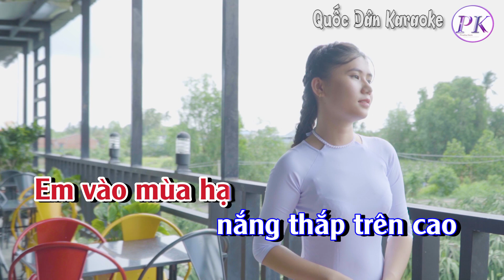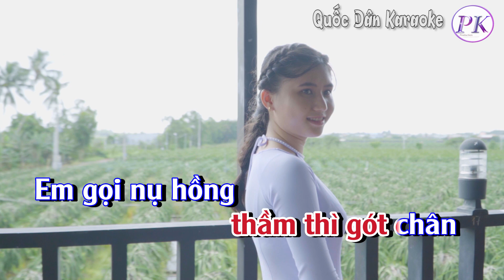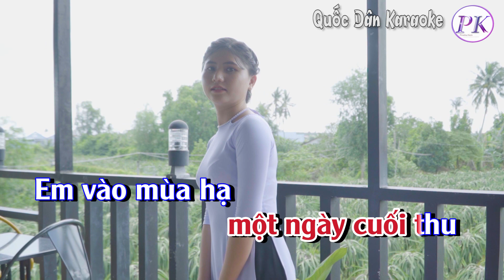Karaoke Tôi Ru Em Ngủ | Bossa Nova | Tone Nữ (C,Tp:105) | Quốc Dân Karaoke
✪ Lyrics:
Tôi ru em ngủ
một sớm mùa đông
Em ra ngoài ruộng đồng
 hỏi thăm
cành lúa mới
một sớm mùa thu
Em đi trong sương mù
 gọi cây lá
vào mùa
Con đường thật buồn
một ngày cuối đông
Con đường mịt mù
một ngày cuối thu
Em vào mùa hạ
nắng thắp trên cao
Và mùa xuân nào
ngẩn ngơ tình mới
Đi nhẹ vào đời
 thầm thì gót chân
Em gọi nụ hồng
vừa tàn cuối sân
Nghe tình chợt buồn
trong lá xôn xao
Để mùa xuân sau
mua riêng tình sầu
một sớm mùa xuân
Em hôn một nụ hồng
hỏi thăm về giọt nắng
 hạ cũng vừa sang
Em hôn lên tay mình
để chua xót tình trần…